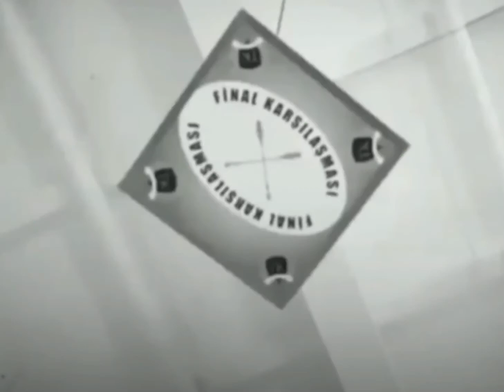Çağan Efe Ak Edit